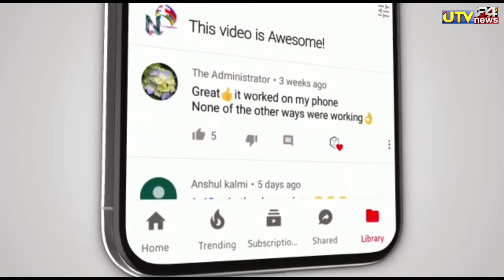24 घंटों में हुआ 2 दिग्गज खिलाड़ियों का निधन | Sudden death of two cricketers.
24 घंटों में हुआ 2 दिग्गज खिलाड़ियों का निधन | Sudden death of two cricketers.

1000 sub complete on 5/7/19
10000 sub complete on 1/8/19
100k sub complete on 12/08/19💯
200K sub complete on 30/08/2019👍
300k sub complete on 29/09/2019👍
400k sub complete on 02/11/2019
500k(0.5million) complete 19/12/19💗
600k sub complete on 10/2/2020👌
700k sub complete on 01/04/2020
800k sub complete on 25/10/2020
900k sub complete on 3rd Aug 2021
1M Sub complete on 4th Dec 2021